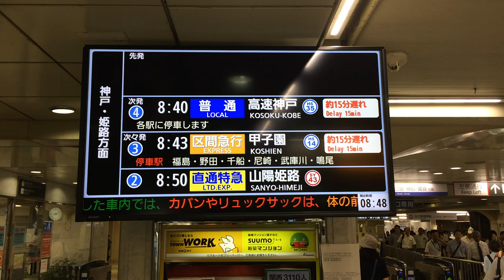【お知らせ表示多数あり】阪神梅田駅 発車案内ディスプレイ(発車標) 2018/9/5 台風21号